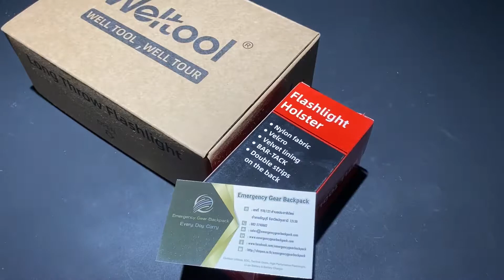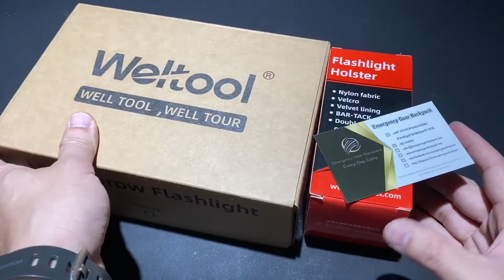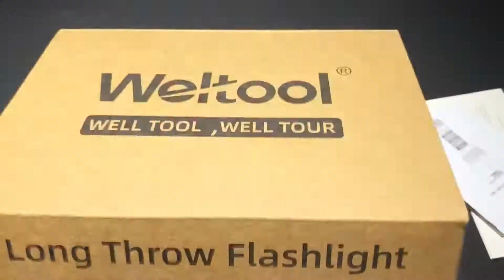Weltool T11 Demon Carver แสงอสูญ สร้างปีศาจ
T11 Demon Carver
     Cao Zheng is from Kaifeng Prefecture. He was born from a generation of butchers, and he's very good at slaughtering animals, so he got the nickname Demon Carver. Lin Chong, Kung-Fu instructor of 800,000 imperial guards was his teacher. Later, he went to Shandong to do business for the rich man but failed, so he couldn’t return to his hometown and married into and live with his bride's family of a pub owner, carried on this pub at last.
     Cao Zheng helped Yang Zhi and Lu Zhishen to capture the Two-Dragon Mountain and later the 3 men went to Liangshan and turn to bandits. And he continued to be a butcher there. Like the T11 is good helper for hunter.
     T11 “Demon Carver” adopts the LED of high luminous intensity with super-concentrating reflectors to create an extraordinary long-range beam! Light intensity up to 115700 Candela! It is specially designed for long-distance illumination needs such as search in the Wild, surface-search and rescue, outdoor hunting.